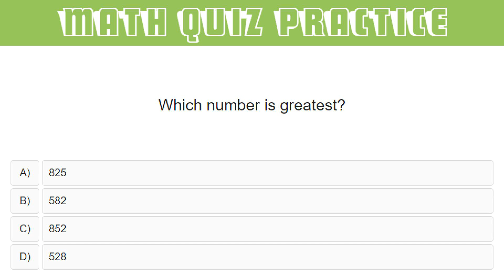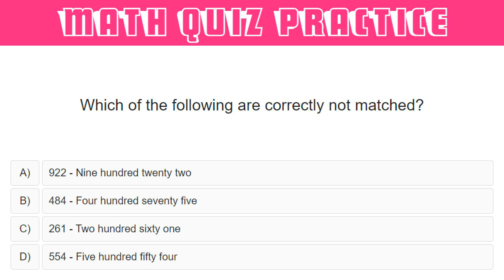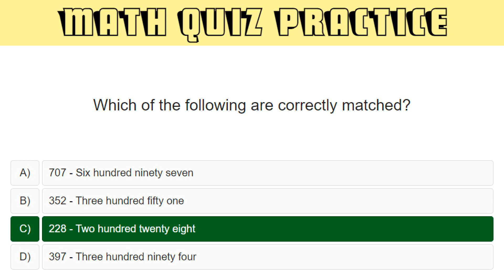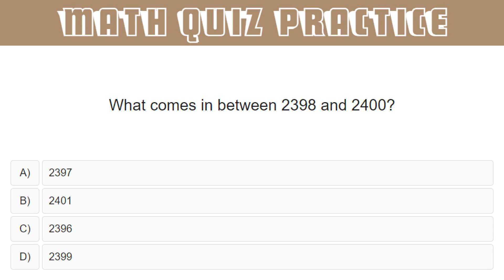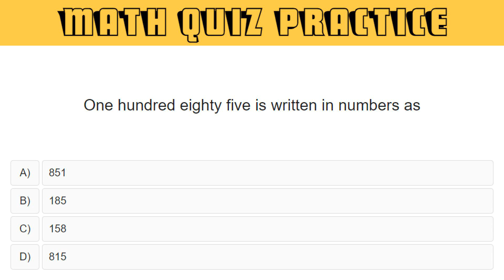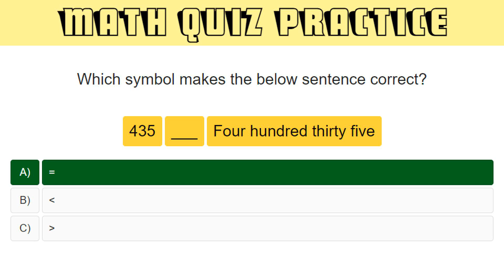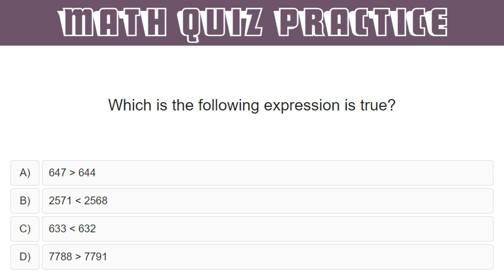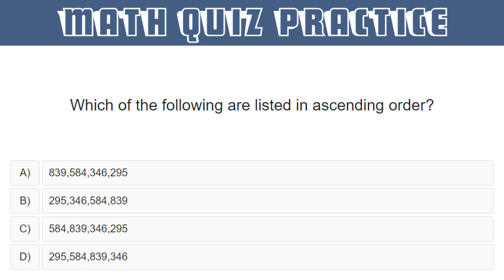Math Question Answers | Math Quiz | Math Test For Kids | Math Question Challenge | Math Quiz 9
Math quiz helps us to increase our knowledge. Online math quizzes will take 5 minutes of your time to complete a set of questions on math test quiz which will help you to know how much you know.

Question No 1 :- One hundred eighty five is written in numbers as
Question No 2 :- What comes next in the following sequence?
Question No 3 :- Arrange the below numbers to make the smallest possible 3 digit number
Question No 4 :- Which number is smallest?
Question No 5 :- Which of the following are correctly not matched?
Question No 6 :- Which symbol makes the below sentence correct?
Question No 7 :- In numbers 714 to 728, how many even numbers are there?
Question No 8 :- 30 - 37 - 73 + 39 is equal to
Question No 9 :- Twelve can be written as
Question No 10 :- Which is the following expression is false?
Question No 11 :- How many tens is there in 6512?
Question No 12 :- Find the smallest even number
Question No 13 :- Which number is greater than 6455 but less than 6467?
Question No 14 :- Which number is made up of 1 hundred 5 tens 6 ones?
Question No 15 :- Which of the following are listed in ascending order?
Question No 16 :- What comes in between 2398 and 2400?
Question No 17 :- Which number is greatest?
Question No 18 :- Arrange the below numbers to make the greatest possible 3 digit number
Question No 19 :- Which of the following are correctly matched?
Question No 20 :- Which is the following expression is true?
Question No 21 :- How many blocks of 10 can you make with 470?
Question No 22 :- How many blocks of 100 can you make with 47530?
Question No 23 :- Which number is two more than 482?
Question No 24 :- Find the smallest odd number
Question No 25 :- If one apple costs Rs 176, what will be the cost of 14 apples?

Queries Solved:
1) Math Question Answers
2) Math Quiz
3) Math Test For Kids
4) Math Question Challenge
5) Math Logic Quiz

Audio Credit:
Track Title: Venkatesananda
Artist: Jesse Gallagher

* The photos shown in this video are not owned by Chote Baccho Ki Class.